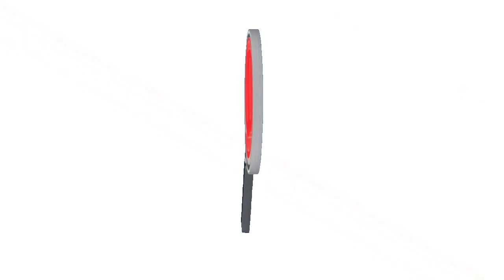POLICÍA CAPTURÓ ALIAS "CACHAMA" JEFE DE SICARIOS DEL ELN EN ARAUCA